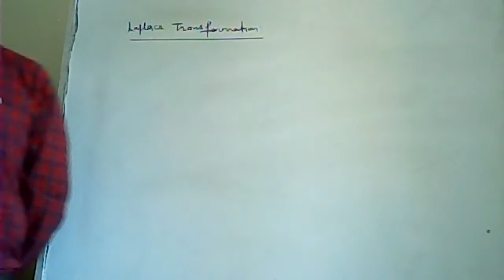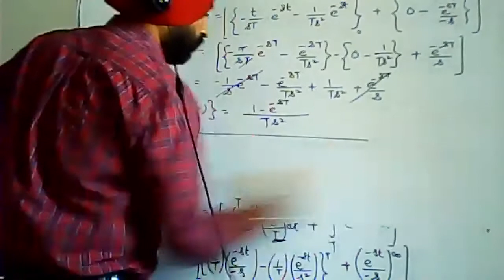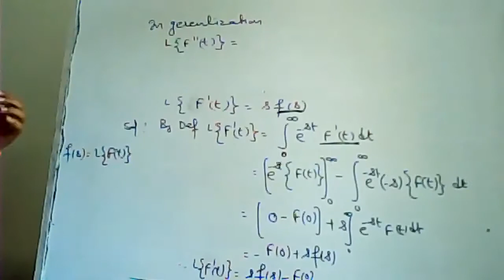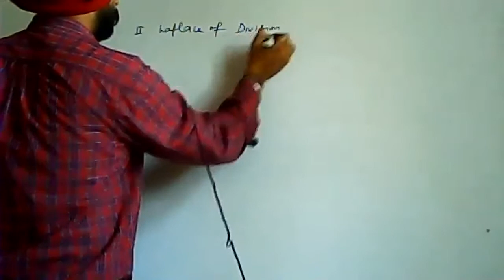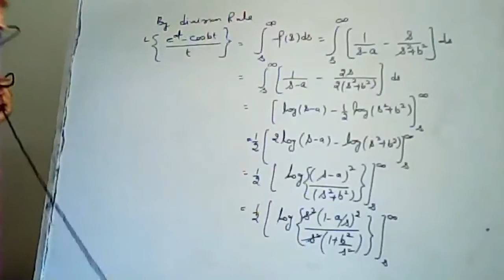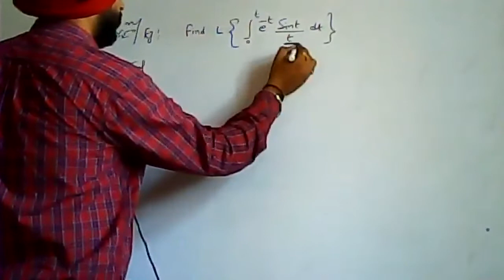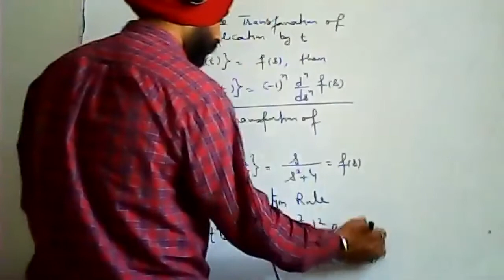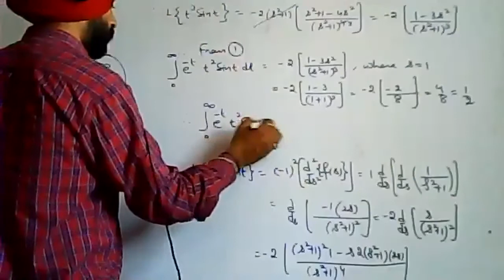Maths 3 Topic : Laplace Transformation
Mr. Rupinder Singh